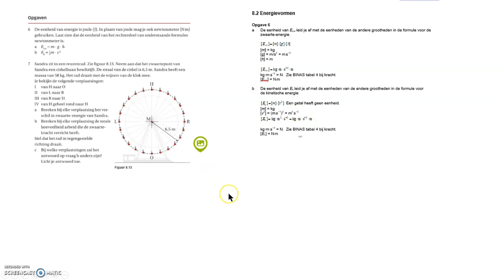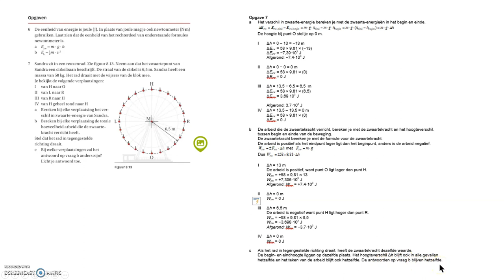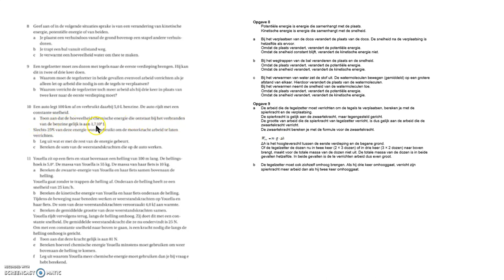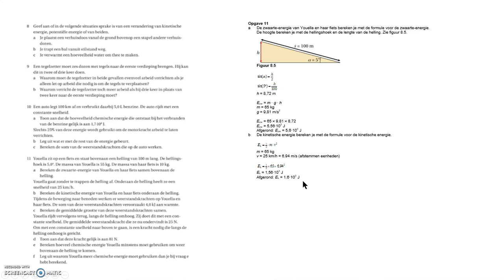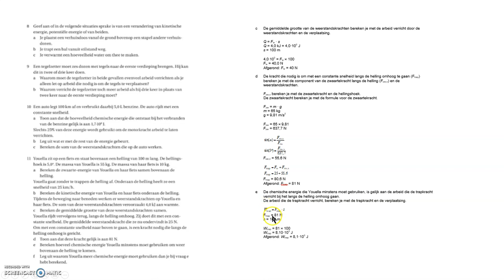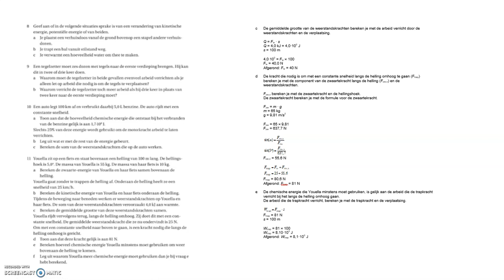Vwo Opgaven hf 8 2 Energievormen